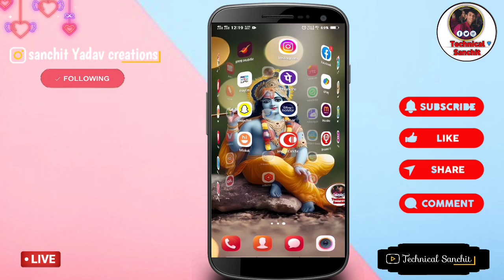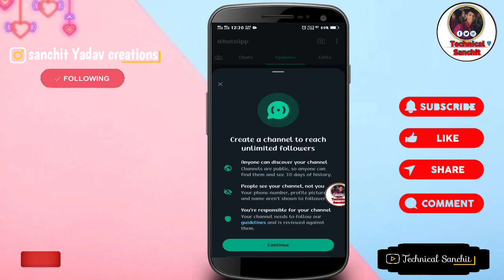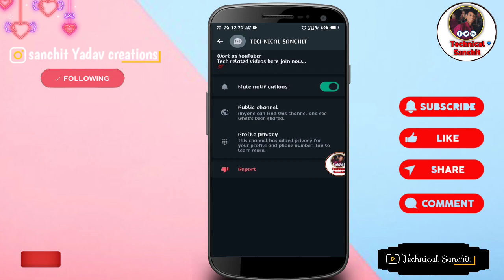How to create a whatsapp channel 2023 || whatsapp channel kaise banaye